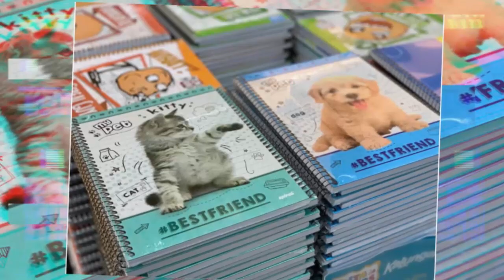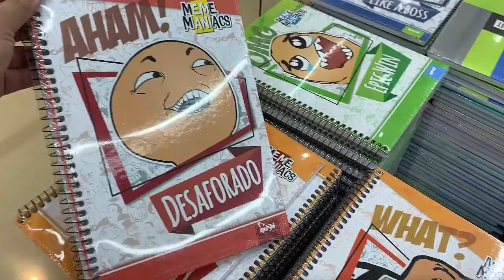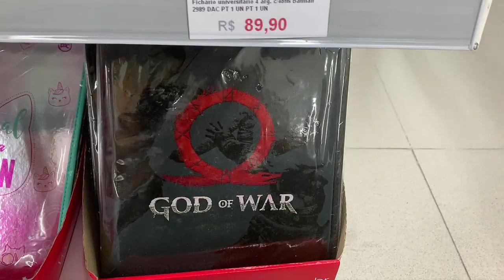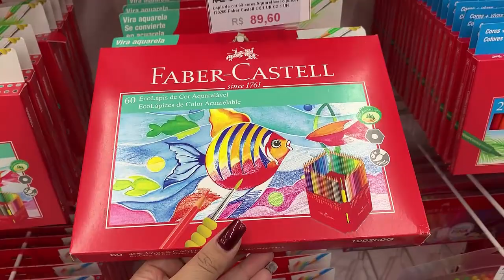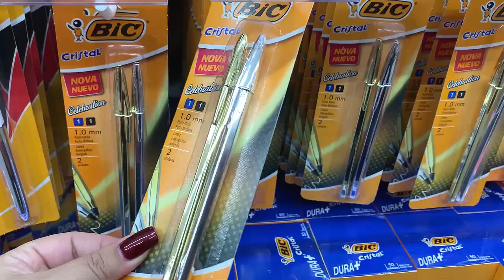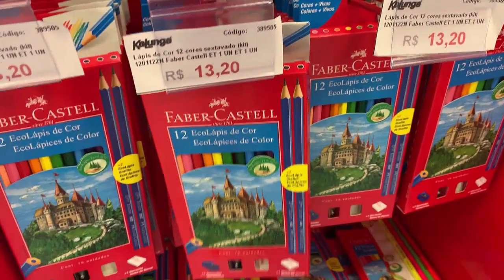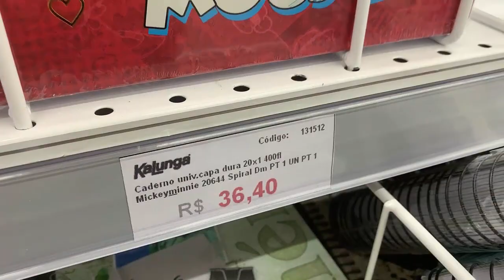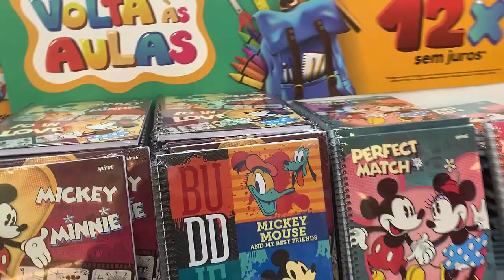KALUNGA VOLTA ÀS AULAS 2020 | STABILO, FABER-CASTELL, BIC, MICKEY E MUITO MAIS!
♥ Tema: KALUNGA VOLTA ÀS AULAS 2020 | STABILO, FABER-CASTELL, BIC, MICKEY E MUITO MAIS!

♥ Marca:
KALUNGA

♥ Loja:
Loja Kalunga do Shopping Midway Mall em Natal-RN

♥ Edição e gravação:
*Lidy Pink